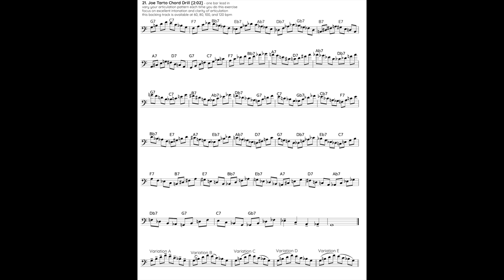21. [100 bpm] Joe Tarto Chord Drill [Sonic Foundations - Euphonium]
for a downloadable version of the routine with the backing tracks included.

The Sonic Foundations routine is meant to provide low brass musicians with exercises that focus on the fundamentals of brass playing accompanied by rhythmically engaging backing tracks to reinforce a strong sense of time keeping (groove) that help you stay focused during the fundamentals portion of your daily practice. The full routine includes exercises (with backing tracks) for breathing, mouthpiece buzzing, tone production (long tones), flexibility, articulation, scale patterns/finger technique, chord studies/endurance drills, and warm-down/relaxation.

The exercises in the routine can be used in individual practice sessions, lessons, group warm-ups, masterclasses, and sectionals.

Interested in more fundamental exercises with backing tracks? Check out my LoFi Low Brass Backing Track Bundles available for BBb tuba, CC tuba, Eb tuba, F tuba, and Euphonium (and trombone)